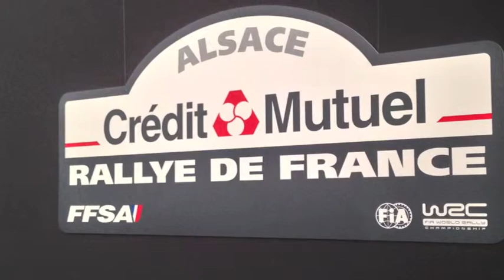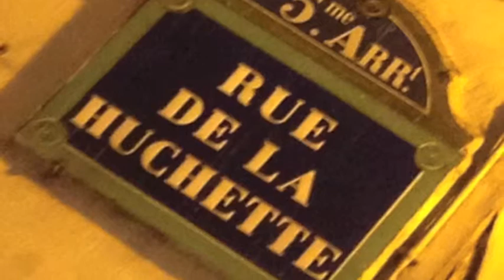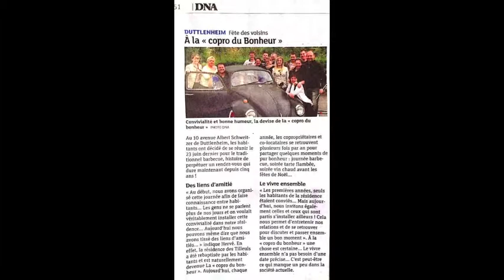Merci pour Tout ! Bonne Année 2014 !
« Ce qui noie quelqu'un, ce n'est pas le plongeon, mais le fait de rester sous l'eau» Paul Coelho

Téléchargez légalement la musique du Clip sur Itunes.